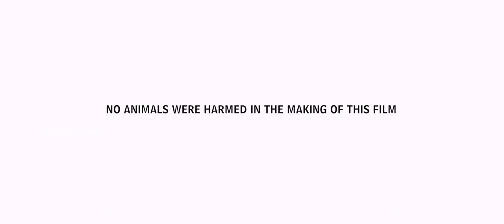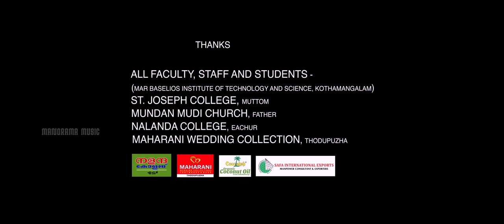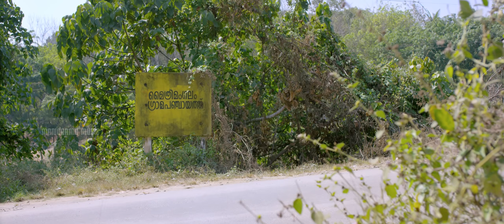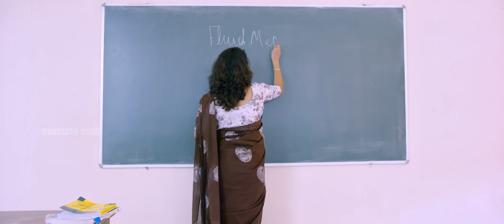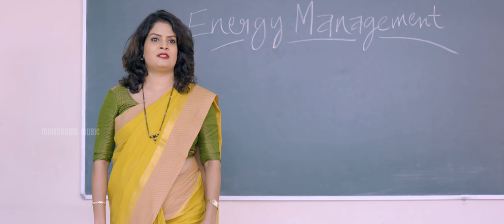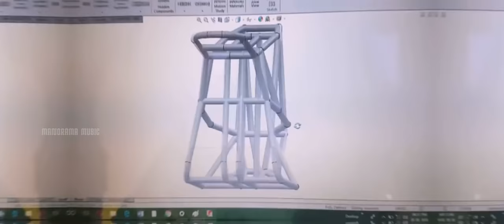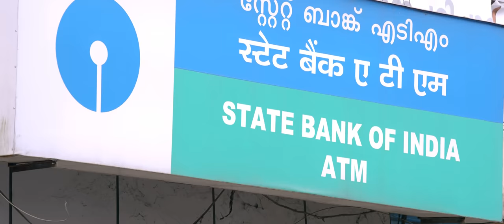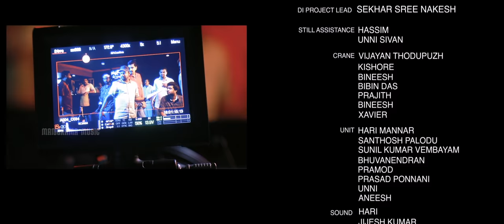Vakathirivu Full Movie | Mohammed Althaf | Joy Mathew | Binu Adimali | K.K. Muhammed Ali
Movie: Vakathirivu
Movie Director: K K Muhamedali
Producer: K K Muhamedali
Banner: Blackcat Entertainments
Lyrics & Music: Thambi Xavier
Singers: P Jayachandran, M G Sreekumar, Afsal etc
Content Owner: Manorama Music